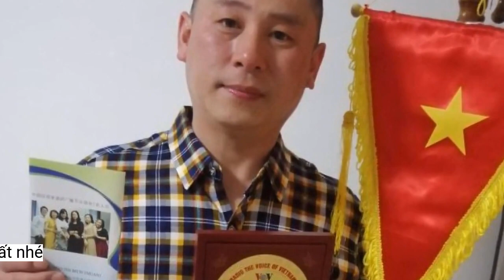Thính giả Trung Quốc dành tình cảm đặc biệt cho VOV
Nghe đài, nhất là Đài Tiếng nói Việt Nam (VOV) từ khi còn ít tuổi, đến nay nhiều thính giả Trung Quốc vẫn gắn bó với các chương trình phát thanh.Riêng với VOV, anh luôn dành một tình cảm đặc biệt: “Nghe chương trình tiếng Trung của VOV đã trở thành một phần không thể thiếu trong cuộc sống của tôi. VOV giúp tôi hiểu hơn về Việt Nam, một đất nước xinh đẹp, trên nhiều lĩnh vực, bao gồm cả lịch sử, kinh tế, văn hóa. Điều này đã giúp ích cho tôi rất nhiều. Thông thường khi tan sở về nhà, nếu không có việc gì khác, tôi thường có thói quen mở trang tiếng Trung của VOV để nghe trực tuyến, bởi ưu điểm của nghe đài trực tuyến là chất lượng âm thanh rất tốt, không có tạp âm và rõ hơn, cứ như phát thanh viên đang ở bên cạnh mình vậy".
Đến nay, dù đã xuất hiện nhiều loại truyền thông mới, những anh vẫn không ngại căng ăng ten dò tìm từng tín hiệu đài để được nghe những âm thanh nguyên sơ nhất từ những nơi xa xôi truyền đến. Qua làn sóng, anh biết thêm nhiều hơn về thế giới bên ngoài, về những thông tin mà nhiều khi anh ít có dịp tiếp cận trong nước.
Anh Tiết Phi nghe đài trong một chuyến đi sang Indonesia năm 2015. Ảnh nhân vật cung cấp
Chịu ảnh hưởng từ niềm yêu thích nghe đài của ông nội khi mới là một cậu bé hơn 10 tuổi, anh Tiết Phi ở tỉnh Liêu Ninh, miền Đông Bắc, Trung Quốc, đến nay vẫn có thói quen nghe đài dù không còn thường xuyên như trước. Anh không thích sự ồn ào, do vậy nghe đài giúp anh như được sống trong một thế giới âm thanh sống động của riêng mình, ở đó có những phát thanh viên và người dẫn chương trình đồng hành, làm bạn. “Ngồi một mình, tựa lưng vào ghế, nghe những bản nhạc hay từ đài phát ra, tôi thực sự thích thú và say sưa với cảm giác ấy. Tôi vô cùng biết ơn vì đã có làn sóng phát thanh làm bạn trong cuộc đời mình".
Năm nay đánh dấu tròn 20 năm anh Trương Bồi Cường, một thính giả ở tỉnh Quảng Đông, miền Nam Trung Quốc đến với các chương trình sóng ngắn. Trong đó, VOV là một trong những đài phát thanh nước ngoài đầu tiên anh nghe.
Anh Trương Bồi Cường nhận các món quà lưu niệm của VOV tại Quảng Đông, Trung Quốc.
Anh rất tâm đắc với chủ đề Ngày Phát thanh Thế giới năm nay “Phát thanh và Hòa Bình”. Với anh, phát thanh luôn phát huy được thế mạnh vốn có, nhất là trong những hoàn cảnh đặc biệt, như chiến tranh hay động đất, giống như những gì đang xảy ra ở Ukraine, Thổ Nhĩ Kỳ và Syria. “Tôi thích nghe tín hiệu analog vì luôn cảm thấy rất chân thật... Như chiến tranh ở Ukraine hay trong động đất, người dân vẫn có thể nghe được phát thanh. Ngay cả khi các phương tiện truyền thông khác bị gián đoạn, người ta vẫn có thể phát bằng sóng ngắn, để những người dân thường nghe được các tin tức về thế giới bên ngoài", anh chia sẻ.
Cũng như nhiều người yêu làn sóng phát thanh trên toàn thế giới, với chủ đề của Ngày Phát thanh Thế giới năm nay, anh mong muốn người dân trên toàn cầu có thể tận hưởng niềm hạnh phúc mà phát thanh mang lại, còn phát thanh sẽ đóng góp nhiều hơn cho việc xóa bỏ xung đột lợi ích, hiểu lầm và hận thù giữa các quốc gia, đem lại hòa bình cho thế giới./.
Tiết Phi tán thành với quan điểm cho rằng: “Ngày nay, phát thanh vẫn là một trong những phương tiện truyền thông có sức sống, nhạy bén và hấp dẫn nhất, bởi nó đã tiến bước cùng thời đại và đem đến cho người nghe những cách tương tác và tham gia mới.” Theo anh, bên cạnh các ưu thế về phạm vi phủ sóng rộng và phục vụ được gần như mọi đối tượng, giờ đây phát thanh qua mạng với nhiều hình thức mới mẻ, trong đó có Podcast đang trở thành xu thế mới.